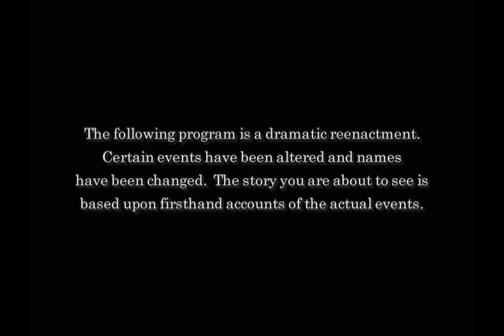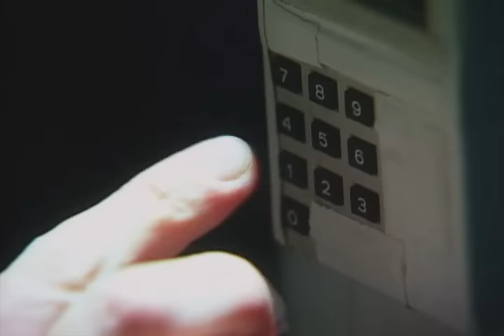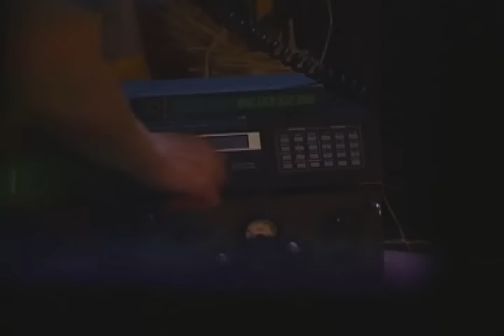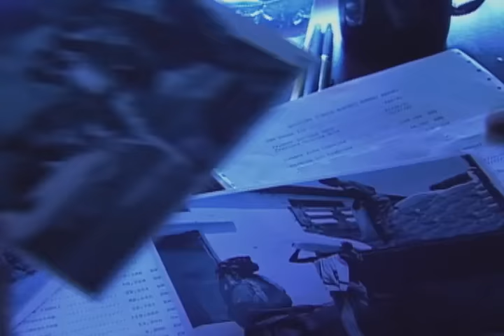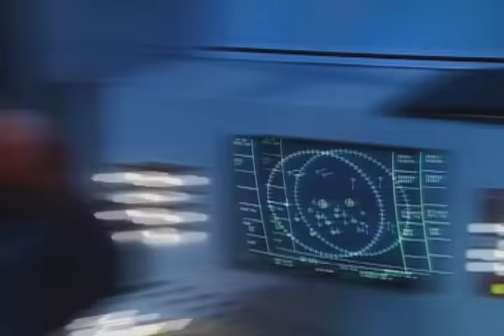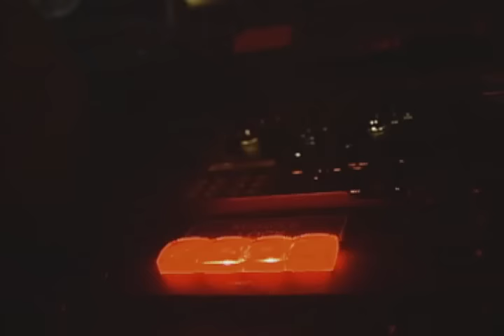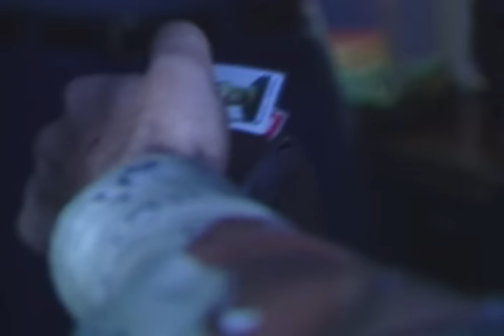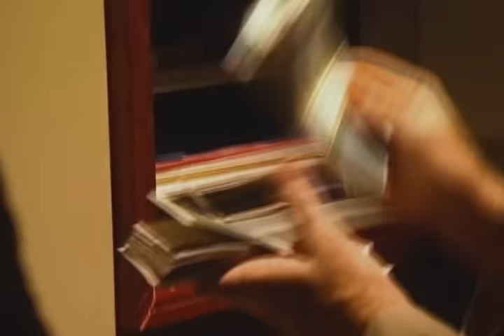Rescue operation by SEALs and Marines in Somalia | Navy Seals | Episode 3 | Full Documentary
January 1991: Civil wars tear apart the African country of Somalia. Along with American nationals, foreign diplomats and civilians take shelter in the U.S. Embassy in Mogadishu. The American Ambassador makes a frantic call to Washington, DC for rescue. The warlords of Somalia have little regard for civilians or diplomatic privilege. The SEAL team, along with a contingent of Marines, leaves the USS Guam in a troop transport helicopter. To reach Mogadishu, the chopper flies over the Indian Ocean in the dead of night. Screaming in at 170 knots, the chopper swoops in only feet above rooftop levels in the African city, avoiding anti-aircraft repellents. As the rescue team reaches the U.S. Embassy they are greeted with rifle fire and rocket-propelled grenades. They see armed rebels climbing the walls of the embassy. The chopper is positioned to sweep the assault away, the rotor wash blowing the men and their ladders as if they were paper. The helicopter lands on the embassy lawn. While the Marines secure the compound perimeter, the SEALs enter the embassy and kill two invading rebels. For one harrowing night, under enemy fire and with no hope of reinforcements, the SEAL team maintains a fierce vigil on the embassy roof, holding back rebel forces until all the hostages are evacuated. The SEALs leave what little protection the embassy offered to rescue an American family trapped outside the compound. They overcame attacks from the warring rebels and get the family safely back to the embassy. In the end, when the last helicopter safely lifts off the embassy grounds, 281 diplomats and civilians are airlifted to freedom. Not one life – hostage or soldier – has been lost.

Director: Stuart Taylor

Actors: David Adams - Nehkonti Adams - Kodjo Akolor